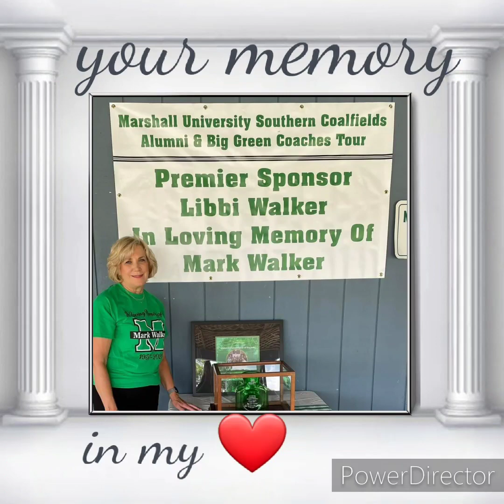To Libbi Walker from Mark Walker